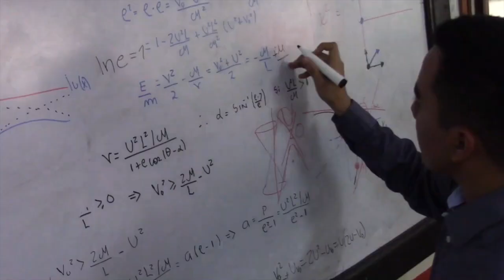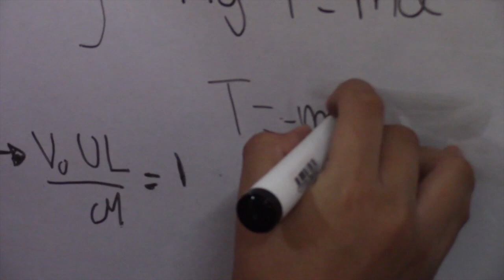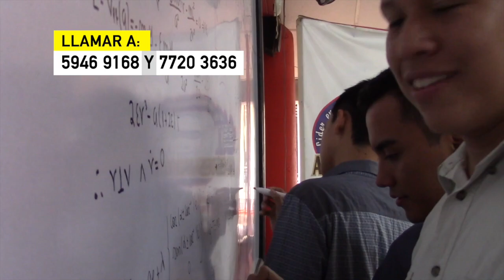Buscan apoyo para representar a Guatemala en Olimpiadas de Física Centroamericana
Cuatro estudiantes de Retalhuleu, que han sido campeones a escala nacional en competencias de Física, tienen la ilusión de representar a Guatemala en las Olimpiadas de Física Centroamericana y del Caribe que se efectuará en Cuba, pero podrían quedar truncados sus deseos porque no cuentan con los recursos económicos para viajar.

🔔Más información🔔